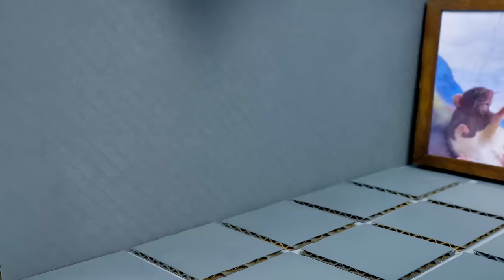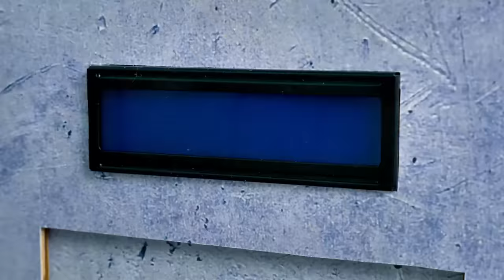Bau einer sicheren Hamster-Hütte aus Pappe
Hallo Leute! Seid Ihr bereit für ein neues Handwerk? Sammy und Susi haben beschlossen, sich eine Pause zu gönnen und das Wochenende wegzufahren. Aber können sie die Hamster alleine lassen? Sammy überlegt sich sogar, ihnen für den Fall eines Erdbebens oder einer Zombie-Invasion eine Hütte zu bauen!

Also, bauen wir heute ein Hamsterhaus. Die Hütte ist aus Pappe und hat einen sicheren Eingang. Ihr habt sicher schon gemerkt, dass es hier ein absolut cooles Sicherheitssystem gibt! Wir haben einen speziellen Identifikator in der Wand, um die Sicherheit zu gewährleisten. Die Hütte hat auch einen Desinfektionsbereich. Durch unser spezielles mikroben- und bakterienabtötendes Licht dringt kein einziges Bakterium ein. Nun kommt der Hauptbereich. Hier gibt es ein Gewächshaus für Pflanzen und Gemüse, einen Aufenthaltsraum, ein Fitnessstudio, einen Partyraum mit Minibar und ein Schlafzimmer. Und weil unsere Hütte mehrere Stockwerke hat, gibt es einen praktischen Lift.

In so einer coolen Hütte haben die Hamster sicher ihren Spaß, und Susi und Sammy können beruhigt ihren Ausflug machen!

OPENING THEME
Title: Cuckoo